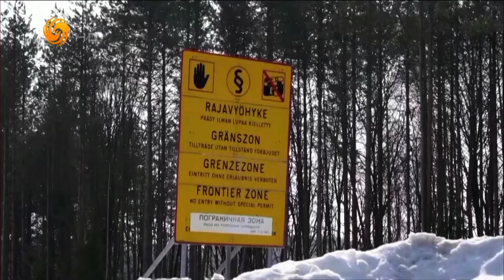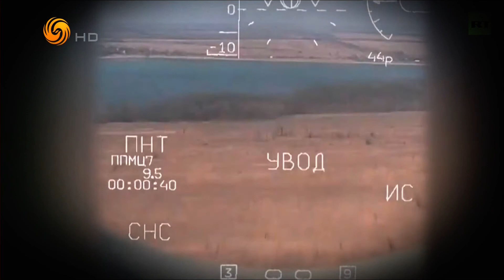土耳其担“拦路虎” 芬兰瑞典“约不约”（凤凰全球连线HD220517）